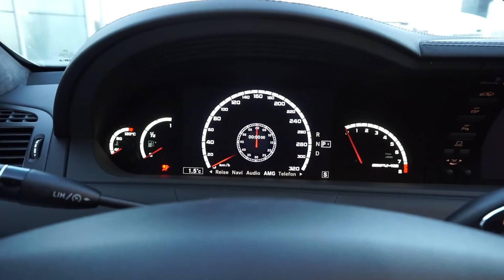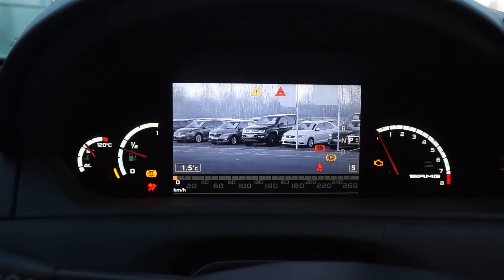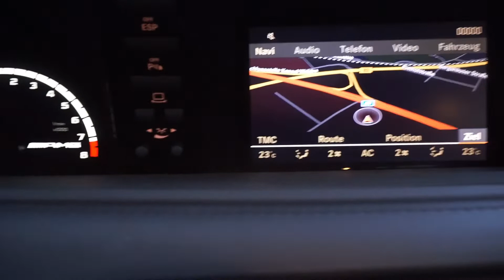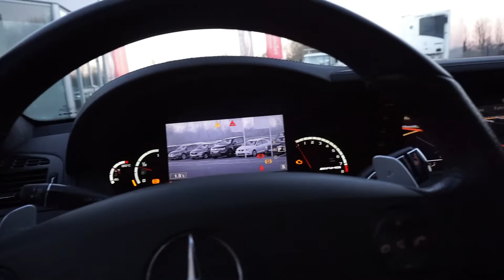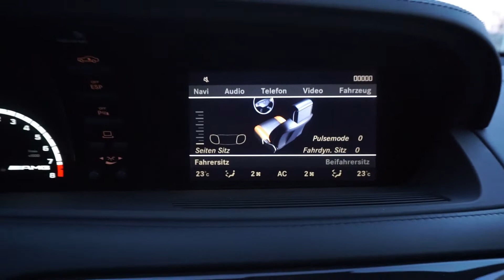Der CL 63 AMG ist da! Kurzes Review & Infos!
Unser neues Projektauto der CL 63 AMG ist da! In diesem Video stellen wir Euch das Fahrzeug kurz vor und erzählen Euch was wir damit vorhaben. Schreibt in die Kommetare was ich davon haltet und was Ihr machen bzw. nicht machen würdet! Viel Spaß beim gucken wünscht Euch unser Team von B&B Car Entertainment!